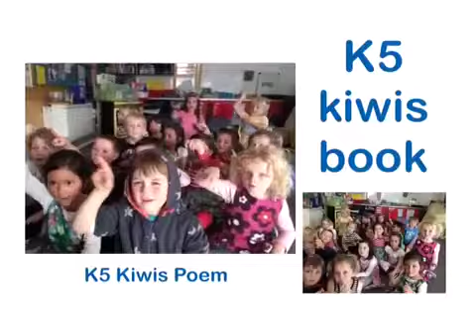K5 Kiwis Book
Using Book Creator